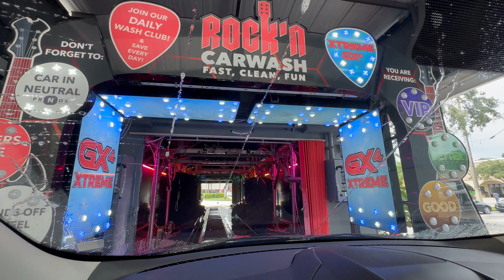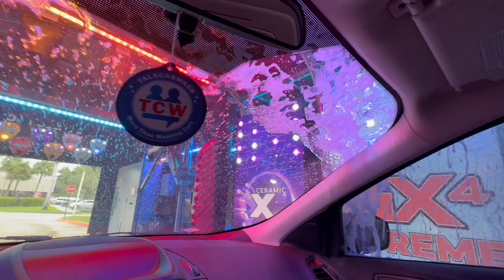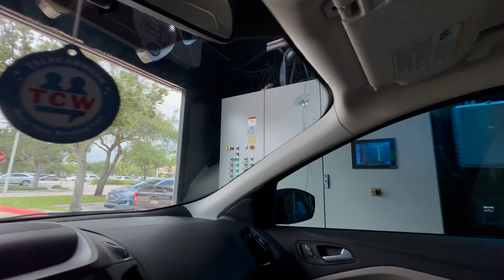Compact Sonny’s/PECO Mini Tunnel - Rock’n Car Wash - Jupiter, FL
This is certainly one of the most interesting mini tunnels I have ever come across!

Located in Jupiter and opened in May, this location is designed to put it self on the map as one of the only express washes in the are outside of West Palm Beach. This wash, located behind a Shell gas station, took the place of an older conveyorized unattended wash. It is now attended with two employees who prep your car at the loading area before you are sent through. A Sonny’s mini pay station is used to complete transactions.

The tunnel itself is only approximately 50-60 feet. Most of the equipment is from PECO with the exception of a Sonny’s over under conveyor. Since the acquisition by Sonny’s, PECO has began to reemerge in the state of Florida as a handful of new express installs have chosen PECO equipment. What makes this tunnel special is not only does it feature many of the newest PECO components, but this wash has been prominently featured in Sonny’s and G&G lighting marketing videos. This wash includes a PECO top washes/wrap combo with top driven van brushes, Sonny’s belt friendly wheel blasters, a PECO top washer/top driven rocker combo, PECO blowers, and a PECO Shammy dry featuring Sonny’s wick-a-way drying material. Due to the absence of a dry backroom, all of the backroom components and equipment can be found in the tunnel itself at the exit, including the MCC and tunnel controller, Bullseye containers, air regulators, etc. This wash runs the complete Diamond Shine package including the Fusion Process, Ceramic X3, AND Graphene Xtreme. Signage and foam applicators are all Mr. Foamer.